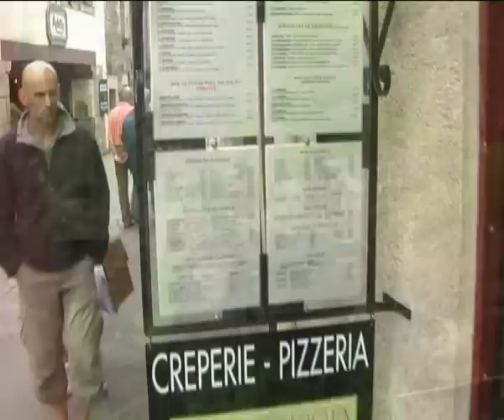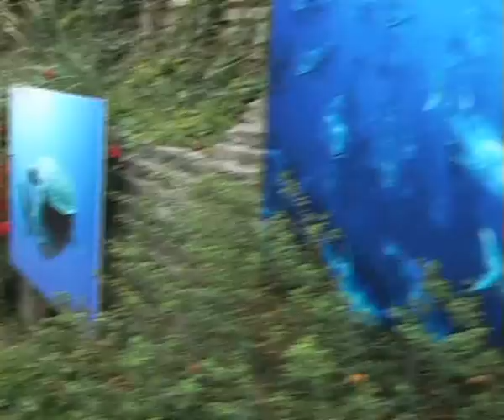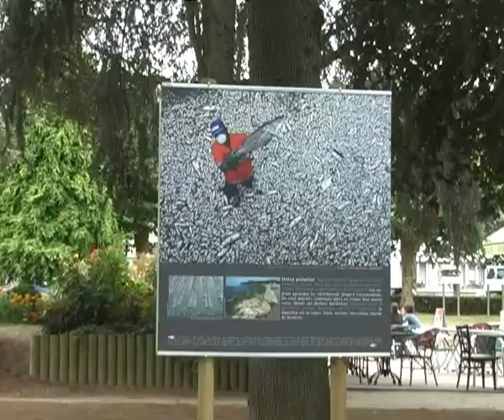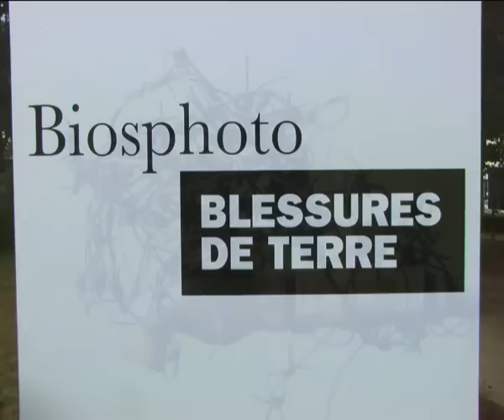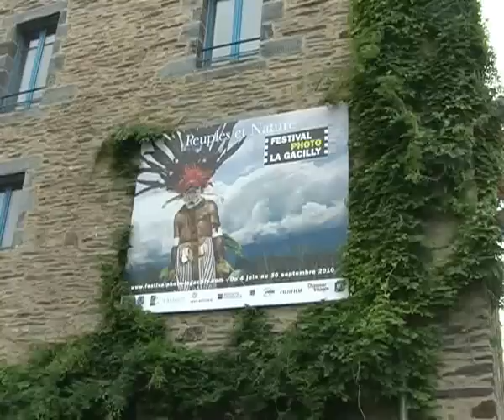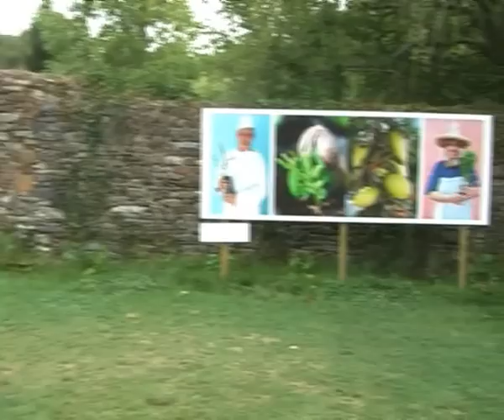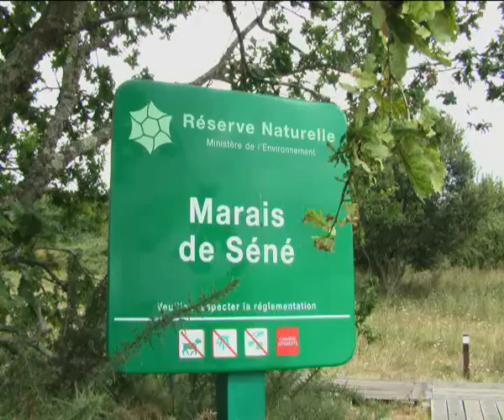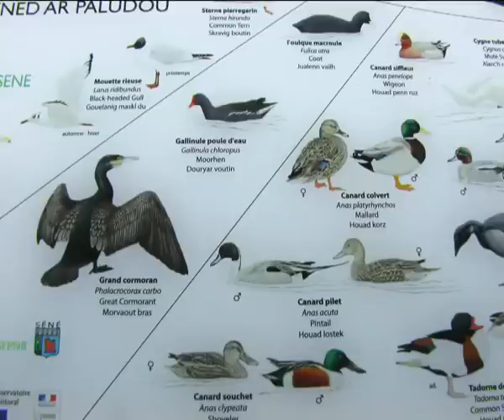Balades dans le Morbihan Partie 3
Je vais vous emmener avec mes vidéos dans une belle région : le Morbihan à la découverte des paysages changeant à toutes les saisons, de son histoire, ses traditions, ses musiques et sans oublier ses oiseaux.